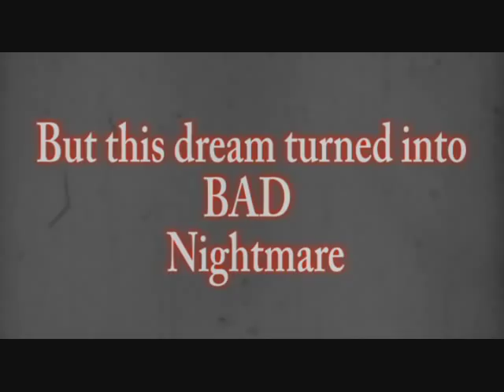blindfold movie trailer!